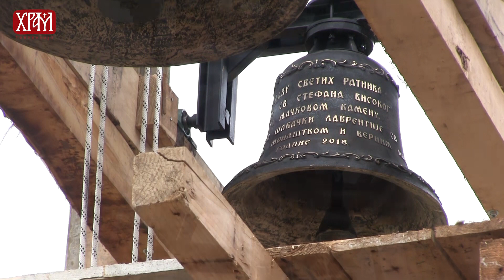Протојереј-ставрофор Стојадин Павловић о цркви на Мачковом камену